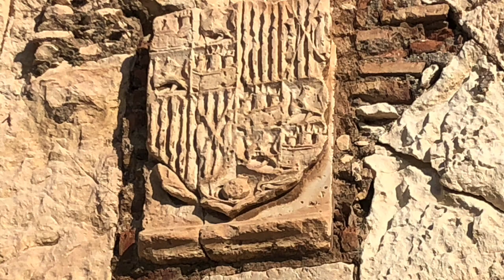Carl and Sally-Anne 33 Almeria fortress Spain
10th Century Almeria fortress.
Almeria is a great base to explore Andalucia